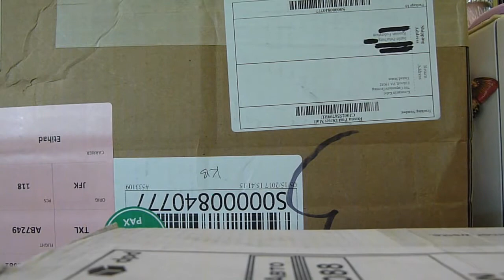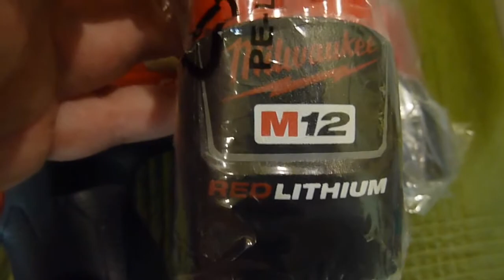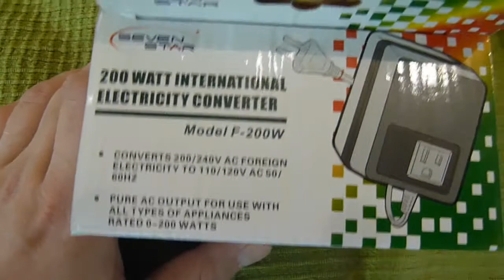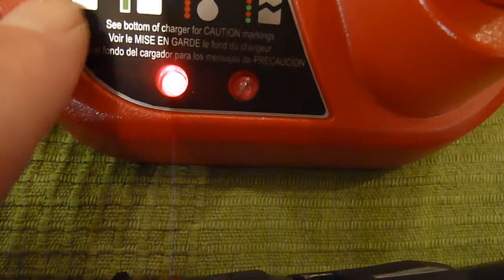Обзор шуруповерта Milwaukee M12 FUEL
Характеристики
Зарядное устройство 40 мин
Макс. диаметр сверления в дереве (мм) 25
Макс. диаметр сверления в каменной кладке (мм) 13
Макс. диаметр сверления в стали (мм) 13
Макс. крутящий момент (Нм) 37
Макс. частота ударов (уд/мин) 25500
Напряжение (В) 12
Патрон (мм) 13
Скорость без нагрузки (1п) (об/мин) 0-450
Скорость без нагрузки (2п) (об/мин) 0-1700
Компания Milwaukee® разработала бесщеточный двигатель POWERSTATE™. В 10 раз выше ресурс двигателя, в 2 раза больше мощности и в 2 раза дольше время работы
Интеллектуальная система REDLINK PLUS™ обеспечивает защиту от перегрузок инструмента и батареи и увеличивает производительность
Аккумуляторы REDLITHIUM-ION™ - в 2 раза больше время работы без подзарядки, на 20% больше мощность, в 2 раза дольше срок службы, работа при отрицательной температуре до -20°С
Контроль состояния отдельных элементов аккумулятора оптимизирует время работы инструмента и обеспечивает долговечность аккумулятора
Металлический патрон 13 мм
Индикатор заряда батареи
Светодиодная подсветка рабочей зоны
Гибкая аккумуляторная система: работает со всеми аккумуляторами Milwaukee® M12™